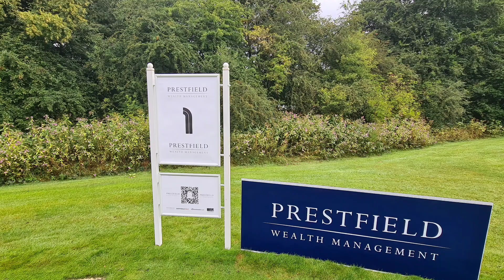PRESTFIELD GOLF DAY AND SUMMER SOCIAL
A sneaky peak at Prestfield Wealth Management's Golf Day and Summer Social. Held at the Marriott and Worsley Old Hall.